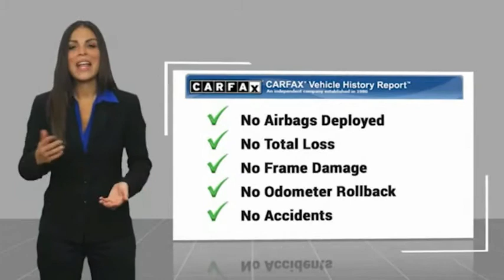2019 Alfa Romeo Giulia CARBON Sun Prairie, Madison, Waunakee, De Forest, Cottage Grove, WI 68843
2019 Alfa Romeo Giulia Ti Sport Carbon

Zimbrick Chevrolet
1877 W. Main St.